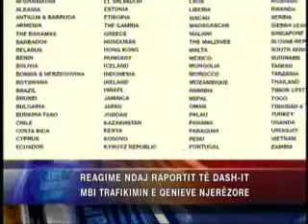Prishtina mbi Trafikun Njerezor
Autoritetet reagojne ndaj raportit te Departamentit te Shtetit mbi trafikun njerezor